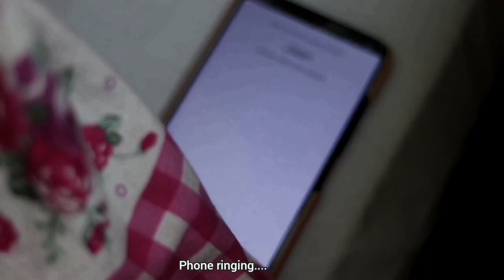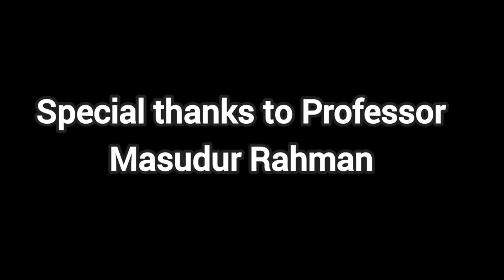Asian University for women: "Onushuchona" Fiction Film made by Fojila Akter.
This is a fiction film made for an Academic course purpose. Fojila Akter a young director made this film as the final Project of her  Filmaking course under Professor Masudur Rahman's guidelines.
Story: Fojila Akter
Chinematography: Fojila Akter
Edit: Fojila Akter